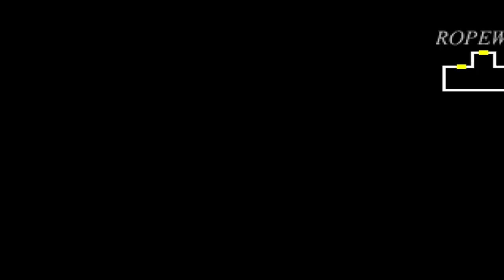Resident Evil Survivor Walkthrough (7) Umbrella Factory Pt. 1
We reach the final area of the game.